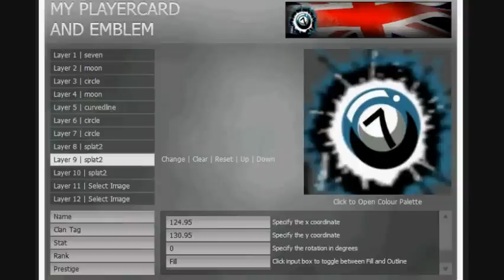Black Ops Epic Number 7 Ball Emblem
Black Ops Epic Number 7 Ball snooker pool